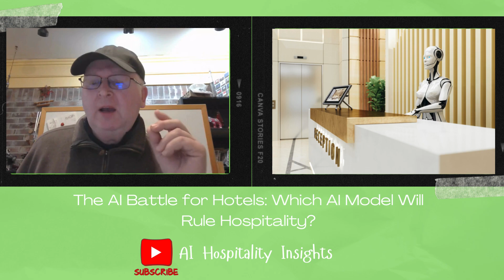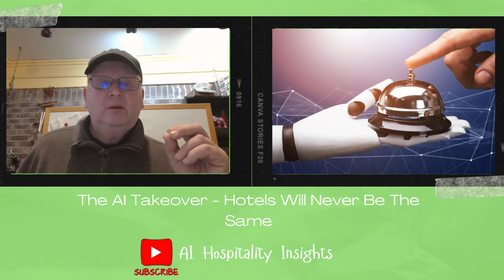The AI Battle for Hotels Which AI Model Will Rule Hospitality?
🔥 AI is revolutionizing hotels, but not all AI models are created equal! Some will skyrocket guest satisfaction and boost revenue, while others might just be a fancy chatbot that frustrates your customers. So, which AI model is the true game-changer for hospitality?

In this video, we’re diving into the ultimate AI showdown:
✅ ChatGPT (GPT-4) vs. Google Gemini – Who dominates guest interactions?
✅ IBM Watson vs. DeepSeek AI – Can AI optimize hotel revenue and sustainability?
✅ Mistral AI vs. LLaMA AI – Which model is best for multilingual guests and privacy-focused hotels?
✅ The AI strategy hotels NEED to stay ahead in 2025 🚀

📊 If you’re a hotel owner, manager, or tech enthusiast, this is the video that will change the way you think about AI in hospitality!

💡 Stay until the end to discover the winning AI strategy that will give your hotel the ultimate competitive edge!

🎥 Are you ready to embrace the new era of AI-driven hospitality?
💬 Drop your thoughts, share your favorite insights, and let’s create a conversation about the future of our industry!

🔥 If you’re ready to build a more resilient and skilled workforce, watch now to lead your hospitality business to success!

👉 Don't miss out on actionable advice for improving team performance and embracing AI in hospitality. Let’s work smarter, not harder!

Stay ahead in the luxury hospitality industry with AI-driven strategies, expert tips, and actionable insights every week.

🤖 Want to know more about Velma, the AI Assistant Chatbot?

🤯Ready for a unique Collaboration with AI and Industry Experts?

⏲ Timestamps:
0:00 Intro: The AI Battle for Hotels Which AI Model Will Rule Hospitality?
1:19 The AI Takeover - Hotels Will Never Be The Same
3:19 The  AI That Thinks Like a CEO
5:13 The AI That Speaks Every Language
6:45 The AI Strategy That Will Make or Break Hotels
7:55 The Future of AI in Hospitality